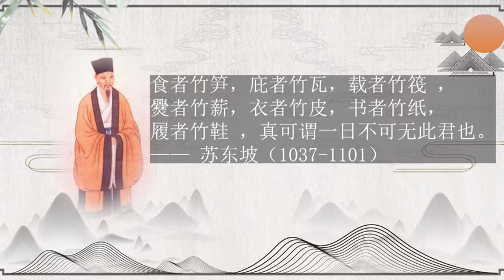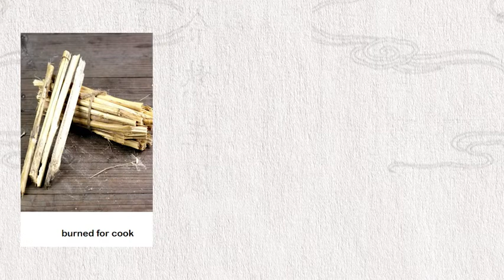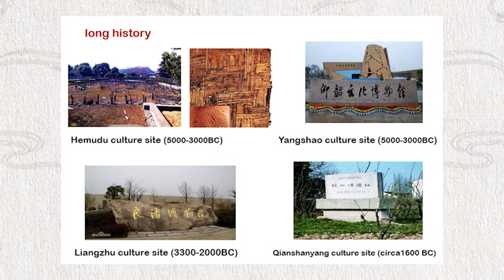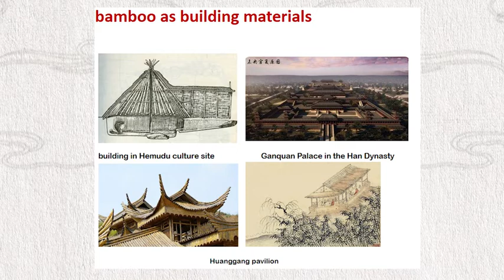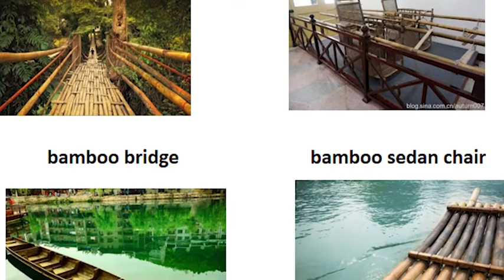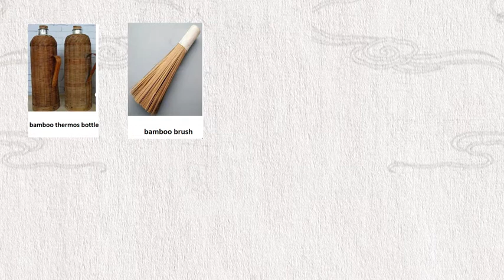Chinese Bamboo Culture 01 竹文化（一） 竹文化 - “中欧友好·共享共赢 中华语言文化线上体验”